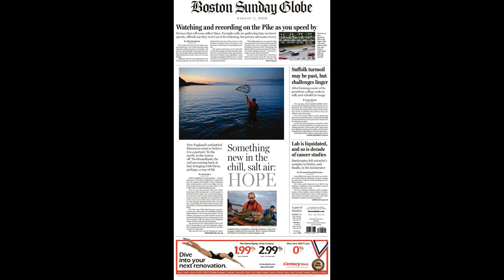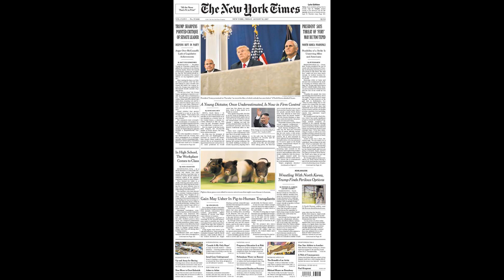MLS: White hat-trick inspires play-off chasing Whitecaps as Montreal strike blow to Atlanta´s h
MLS: White hat-trick inspires play-off chasing Whitecaps as Montreal strike blow to Atlanta´s hopes